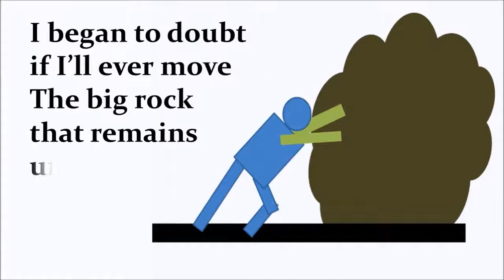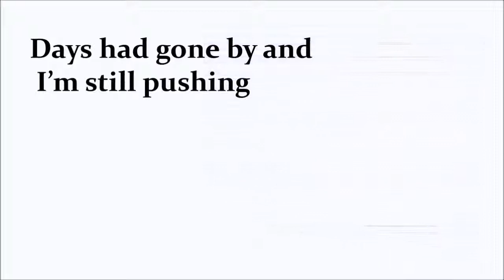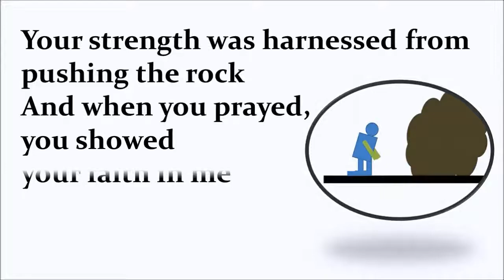Push, Inspirational Video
PUSH is an inspirational poem told through a video. The poem reminds that God is always by our side especially during trials and hardships.